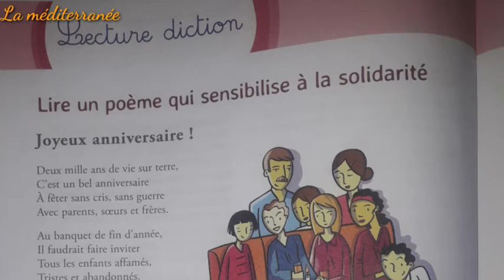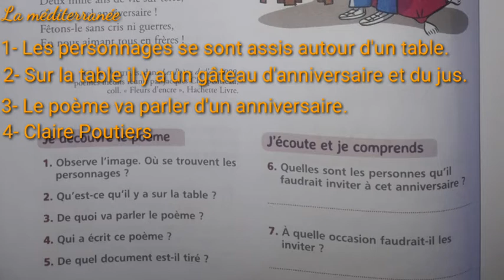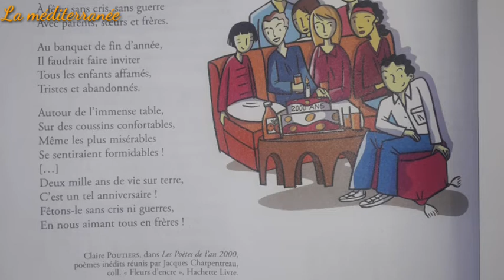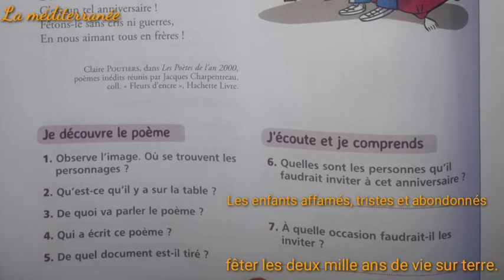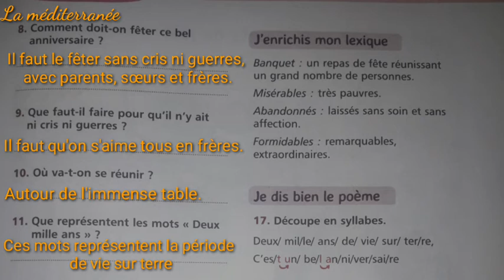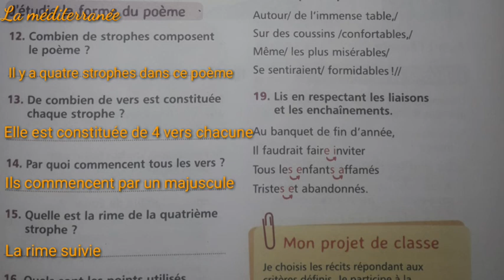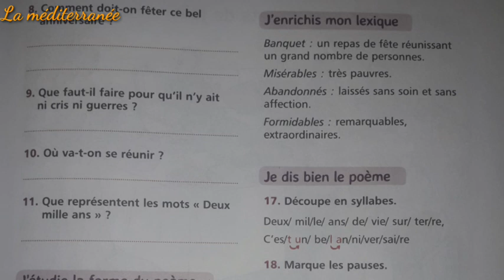joyeux anniversaire lecture diction pages72/73 unité3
Mes_apprentissages_en français_5AEP